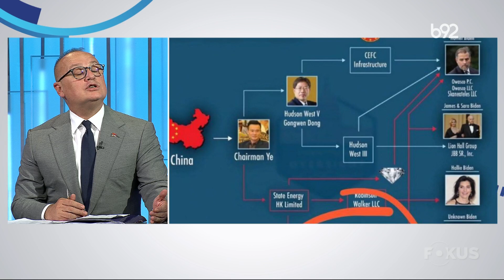Fokus B92: gost Goran Vesić | B92 TV